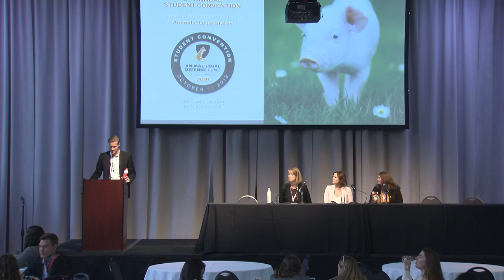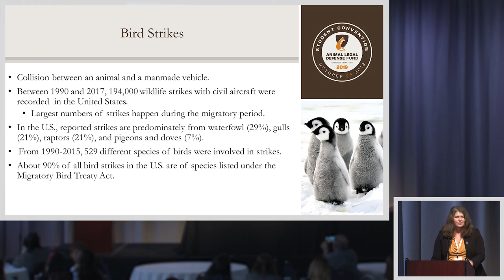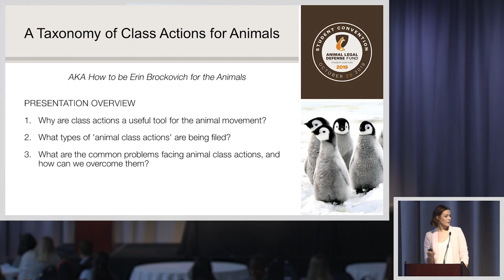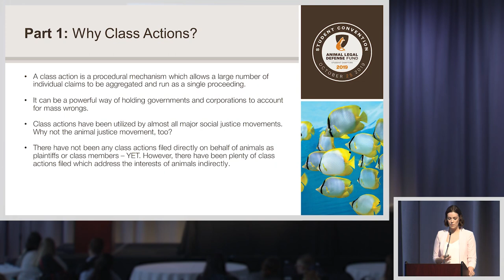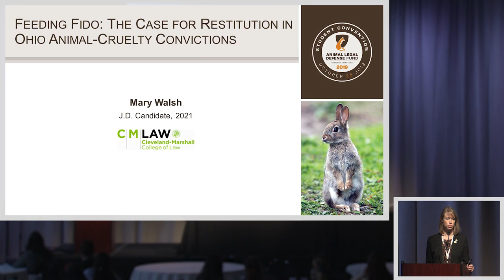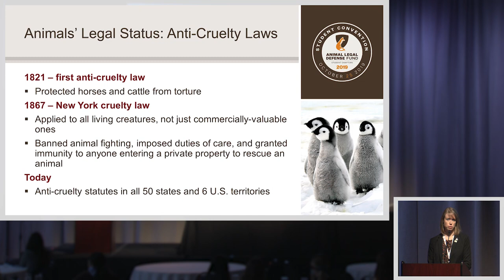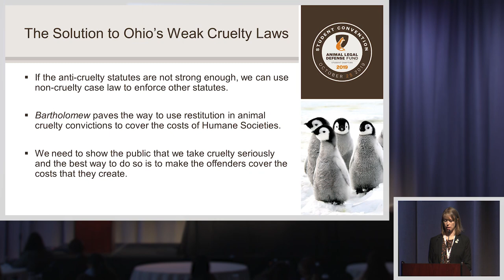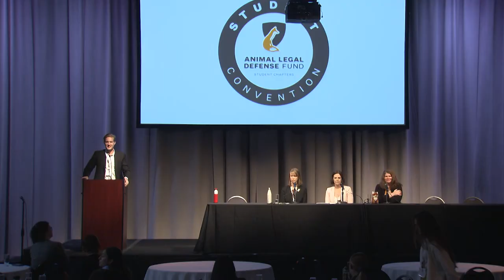Student Convention 2019 - 03 - Law Student Panel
Law Student Panel
Spring Gaines, Loyola University New Orleans College of Law
Tess Vickery, Lewis & Clark Law School
Mary K. Walsh, Cleveland-Marshall College of Law
Moderator: Kevin Schneider, Executive Director, Nonhuman Rights Project